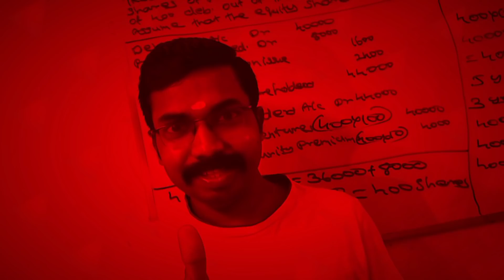Auditing & Corporate Governance|Last day Exam Tips|Calicut University Bcom 6th Semester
Subjects:
Financial Management
Income Tax
Corporate Accounting
Cost Accounting
Quantitative Techniques